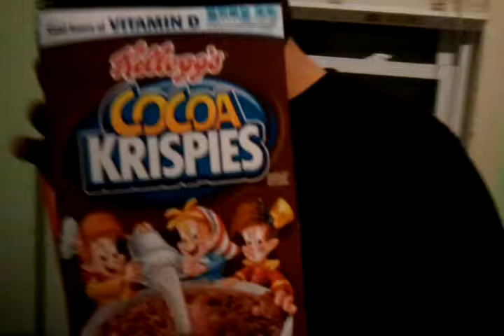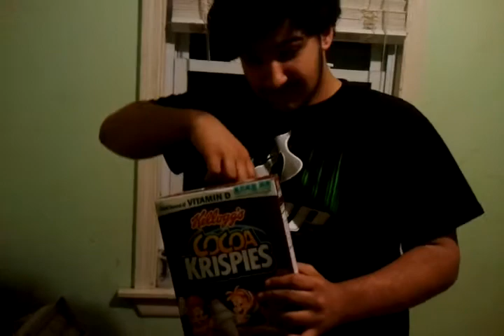DOPE ASS GIFTZ